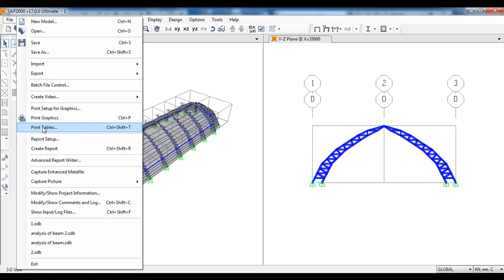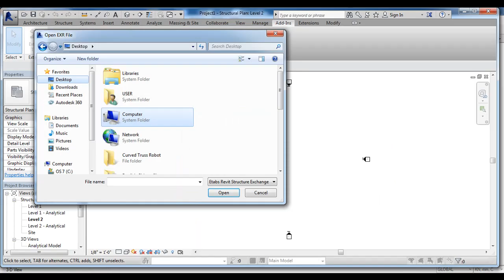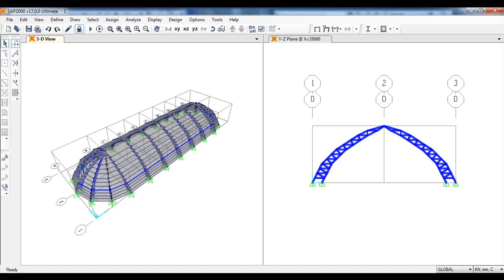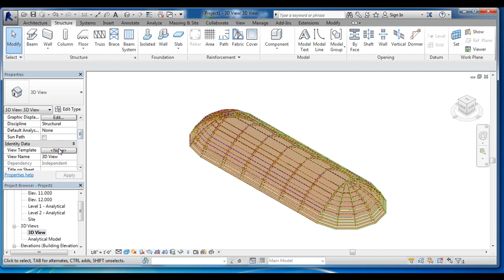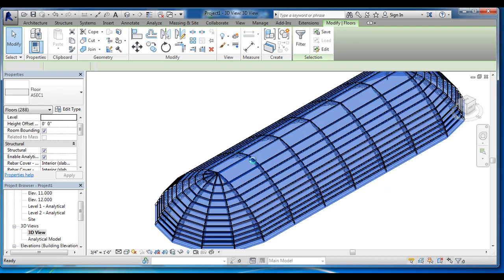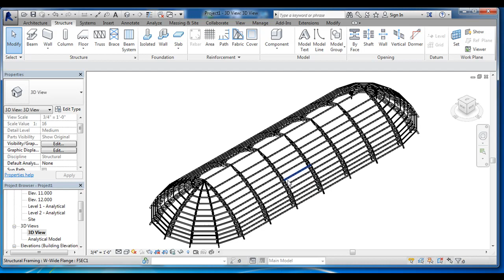ETABS-CSiXRevit-Import to Create New Revit Structure Project from SAP2000 or ETABS